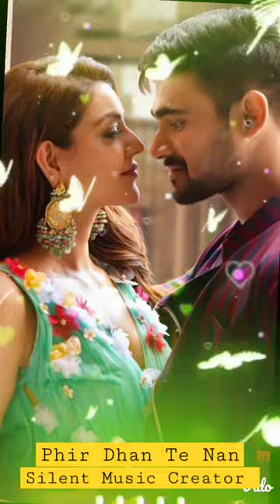Phir Dhan Te Nan Song: Kuttey| Arjun, Tabu, Konkona, Radhika| Vishal B, Gulzar, Sukhwinder, Vishal D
Presenting PhirDhanTeNan from Kuttey. Get ready to groove to a new version of Dhan Te Nan recreated by the original team.

Genre: Caper

Starring: Naseeruddin Shah, Tabu , ArjunKapoor , Konkona Sensharma, Kumud Mishra, Radhika Madan & Shardul Bhardwaj

Gulshan Kumar & Bhushan Kumar Present
A Luv Films & Vishal Bhardwaj Films Production
Kuttey
An Aasmaan Bhardwaj Film

Produced by- Luv Ranjan, Vishal Bhardwaj, Ankur Garg, Rekha Bhardwaj

Recorded by - Salman Khan Afridi at Studio Satya (Mumbai) & John Joyce at Capricon Studios (San Diego)
Editor - Sitanshu Datta

Director of Photography – Debojeet Ray

Production Designer - Shoumini Ghosh Roy
Costume - Ayesha Dasgupta

Movie Credits:
Story & Screenplay - Aasmaan Bhardwaj
Dialogues & Additional Screenplay - Vishal Bhardwaj
Director of Photography - Farhad Ahmed Dehlvi
Editor - A. Sreekar Prasad
Background Score - Vishal Bhardwaj
Production Designer - Subrata Chakraborty, Amit Ray
Costume Designer - Karishma Sharma
Action Director - Harpal Singh (Paali), Anton Moon
Sound Designer - Shajith Koyeri, Yash Darji
Music Producer - Debarpito Saha

Kuttey will release worldwide in cinemas on 13th Jan.